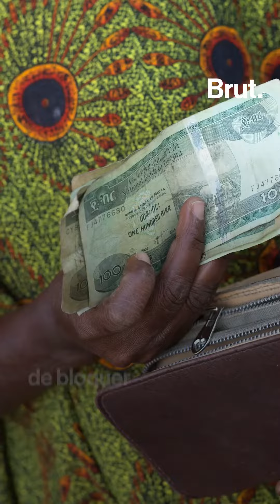" La diaspora africaine devrait arrêter d’envoyer de l’argent dans les pays d’où ils viennent "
C'est ce qu'a déclaré Stella Kamnga, étudiante et chroniqueuse camerounaise sur une télévision française. Selon elle, les transferts d'argents de la diaspora rendraient les familles africaines paresseuses...
PS: Jeune dame, les ressortissants des pays étrangers qui investissent en Afrique tels que la France, la Chine et le Liban pour ne citer que ceux-là, ont toujours rapatrié, sans problème, leur argent (des milliards) dans leurs pays d'origine.
Contrairement aux africains de la diaspora qui ne font que aider de façon substantielle leurs familles en Afrique.
Ce n'est pas juste, ce que vous dites.

Active les notifications 🔔 si tu ne veux rien louper sur SMART MAGAZINE